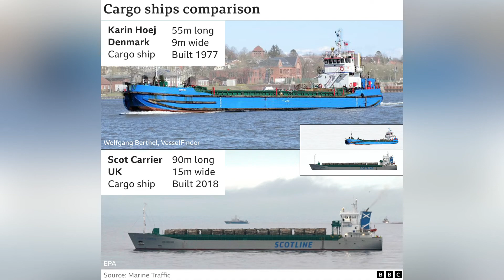One dead after British cargo ship collides with vessel in Baltic Sea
Two people have been detained after a UK cargo ship collided with a Danish boat in the Baltic Sea off the Swedish coast, killing at least one person.
Prosecutors are investigating allegations of gross negligence and gross drunkenness at sea involving the UK-flagged Scot Carrier.
Rescue teams searched for hours by sea and air after the much smaller Danish boat, Karin Hoej, capsized.